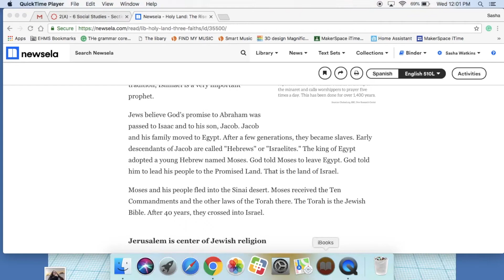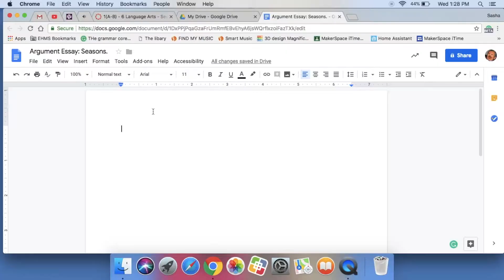Vlog#9 I NEED MORE COWBELL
I GOT TO PLAY THE COWBELL IN BAND TODAY! WOOOOOO.